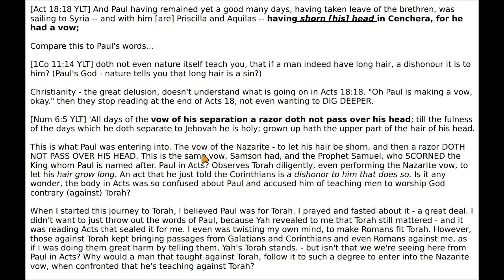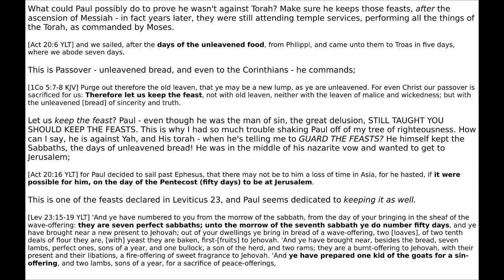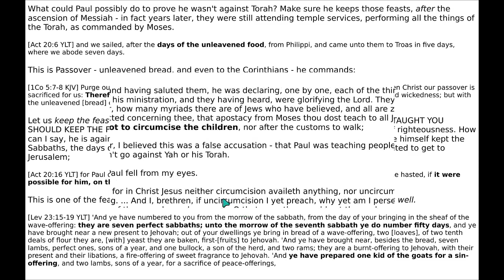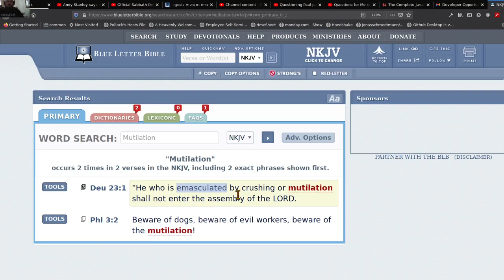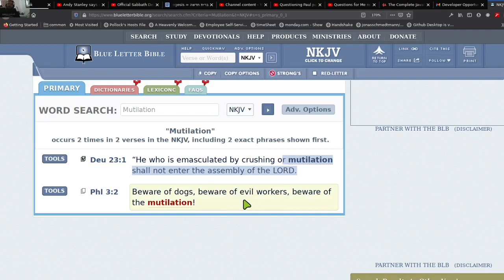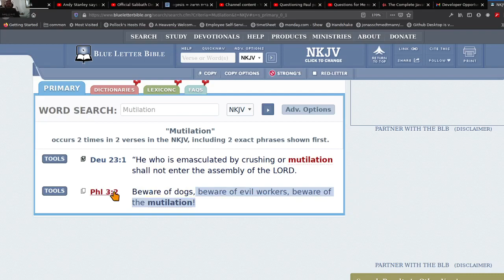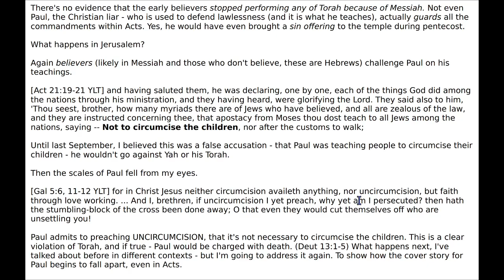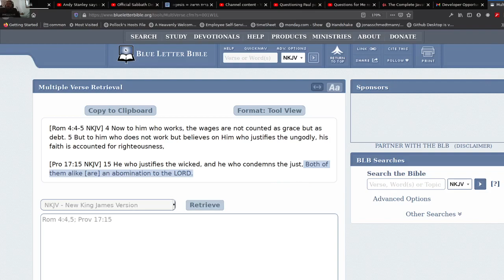Questioning Paul part 12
In this episode, I uncover the beginning of Paul's web of deceit. The root of understanding _why_ you cannot trust Paul is the doctrine of circumcision. It was *not* a commandment of men, nor was it ever prophesied to become a purely spiritual thing.

It was *always* those circumcised of heart and flesh. This is what false teachers do, they over spiritualize things - stripping your mind of truth, making it devoid of facts.

Yah does not like blind faith, he wants you to reason with him, and he will test all those he loves.